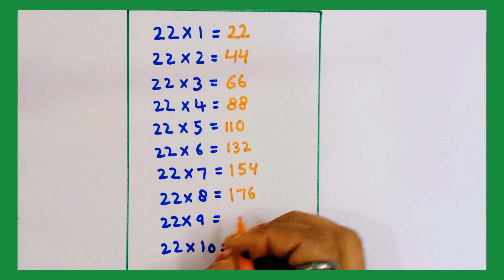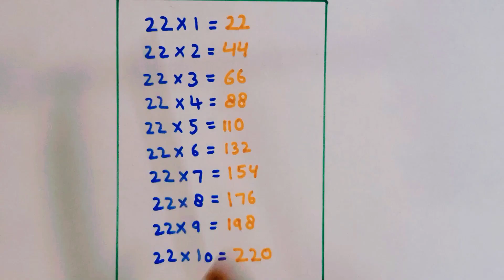Tables of 22 | multiplication song| Times Table |Maths Table of Explained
Counting video 101 to 200 in english ginti video 101 se 200 tak angrazi me/101 to 200

Math Learning
Math Tutorial
Educational math
Study Math
Math Mastery
Learning Multiplication
Math for Beginners
Math Education
Math help
Math Practice
Numeracy
Times Table Explained
Math Skills
School Math
Elementary Math
Math Concepts
Math Technique
Mathematics Made Simple
Student Resources
Math Success
Math Confidence
Math Knowledge
Math Excellence
Maths Table of 7
Number song
abc song
Numerical Numbers
Maths Table of 8
Bacho ki masti tv
bacho ki masti
entertainment
education
Tables
table of 2 xnd 3
tables for kids
tables for children
learn tables
Bacho ki masti tv 868
bachokimastitv868
Kids learning
Table of 8 and 9
 tables
learn tables
tables from2 to 10
cartoon
nastya